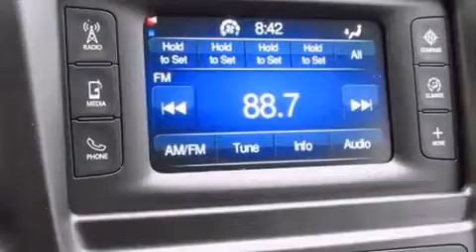2015 Chrysler 200 Limited in Plymouth, MI 48170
Climb inside the 2015 Chrysler 200. It features an automatic transmission, front-wheel drive, and a 2.4 liter 4 cylinder engine. Chrysler prioritized comfort and style by including: adjustable headrests in all seating positions, speed sensitive wipers, front bucket seats, air conditioning, telescoping steering wheel, power windows, and cruise control. Chrysler ensures the safety and security of its passengers with equipment such as: head curtain airbags, front SIDE impact airbags, traction control, brake assist, anti-whiplash front head restraints, ignition disabling, and 4 wheel disc brakes with ABS. This car was designed with safety in mind, allowing you to drive with even greater assurance. Our sales reps are extremely helpful & knowledgeable. They'll work with you to find the right vehicle at a price you can afford. Come on in and take a test drive!